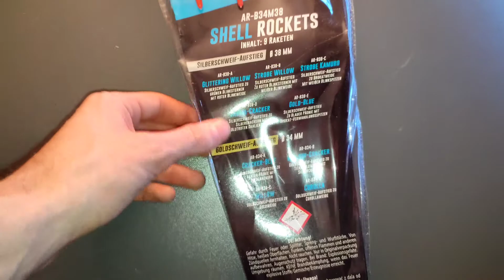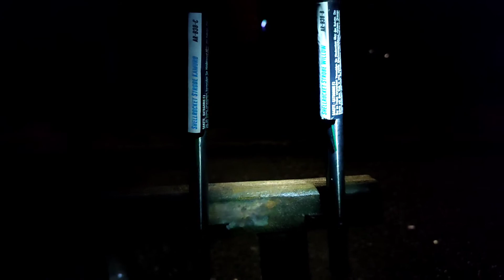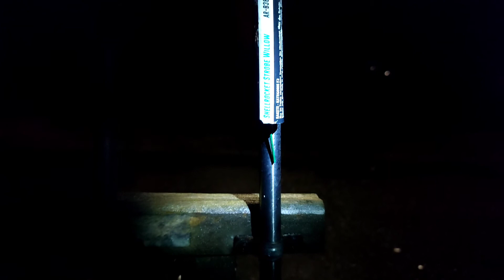SHELL ROCKETS (CAL. 34mm & 38mm) | ARGENTO 18€ | TOP STANDZEITEN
Ein sehr schönes Raketensortiment. Die Zerleger und Standzeiten sind super. Außerdem bekommt man 9 verschiedene Effekte. Viel Spaß jetzt beim Video!

Die mit * gekennzeichneten Links sind Affilate-Links. Wenn Ihr über diese Links etwas kauft, werde ich am Umsatz beteiligt. Ihr zahlt das Gleiche, wie sonst auch. Danke an jeden, der die Links nutzt. Ihr ermöglicht mir damit noch mehr Videos für euch zu produzieren.